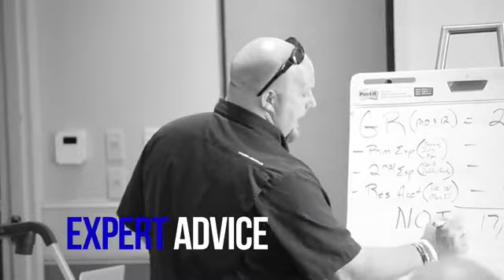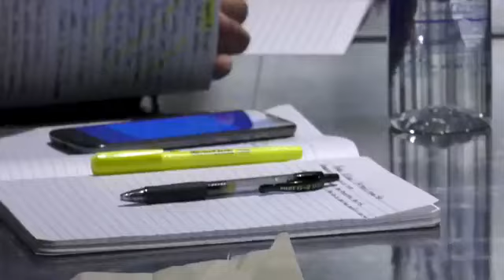Week 9 - Determining the Markets for You - Zack Childress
24 Week Challenge - Zack Childress

Zack Childress is giving away 1000 copies of his best selling book: My First Deal Playbook

I hope you enjoyed my real estate video!

Zack Childress is the leading expert in the real estate and virtual investing business.He’s mentored students and has consulted all over the USA and all over the world to those who seek him out to learn the secrets to investing in Real Estate for big profits.

His students call him the “REAL” Real Estate Mentor because he’s an active Real Estate Investor doing it every day.Zack has an investment company which has been successfully operating for over 15 years and has been able to expand his activities from starting as a wholesaler to being able to move through all 4 tiers of investing to give him a truly Passive Cash Flow life now.

He has also branch out to use skills from starting his Investing Business to other ventures.. He has started, Bought, and sold over 35 companies in the last 15 years.

He never stops creating new ways to maximize his returns by all ways looking for the most effective and most profitable way to do and deal.

Zack believes that all successful businesses must not only have systems in place in order to succeed, but also it’s very important to have someone to help you 1 on 1 to get started.

Enjoy our FREE STUFF